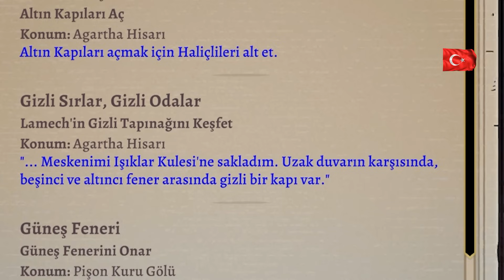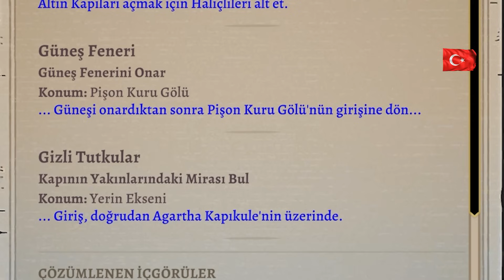Lamech Katili LEYDİ ADA ve YENİ BÖLGELER! | Rogue Legacy 2 TÜRKÇE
Rogue Legacy 2 ' nin bu bölümünde BARBAR LEYDİ ADA ile ailemizin yerde kalan kanını temizliyoruz. Lamech'in karşısına çıkarak onunla savaşıyor ve kazanıyoruz. Ardından yeni bölgelerde maceramızı devam ettiriyoruz!

Aşağıdaki linkten katıl üyesi olabilirsiniz. Bu üyelik ile bana maddi anlamda destek olmuş oluyorsunuz.

Aşağıdaki linklerden hem instagram profilime hem de discord sunucuma ulaşabilirsiniz.